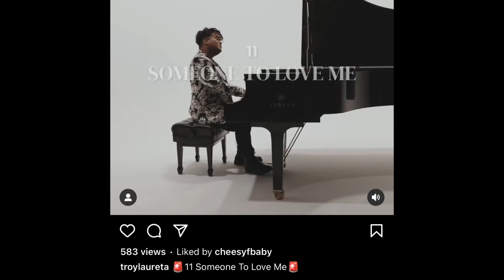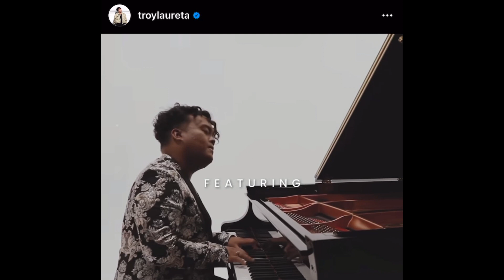Bunny Paras met OPM singers Jake Zyrus, Cheesa & producer Troy Laureta they have a show at Noypitz